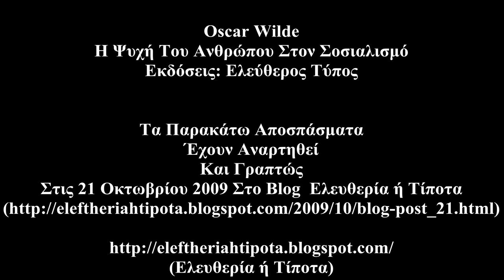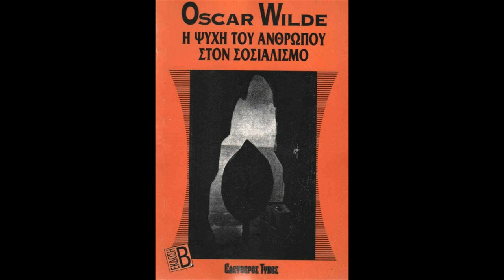Oscar Wilde - Η Ψυχή Του Ανθρώπου Στον Σοσιαλισμό (Εκδόσεις: Ελεύθερος Τύπος) {Ηχητικά Αποσπάσματα}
Oscar Wilde - Η Ψυχή Του Ανθρώπου Στον Σοσιαλισμό (Εκδόσεις: Ελεύθερος Τύπος)

Τα Παρακάτω Αποσπάσματα Έχουν Αναρτηθεί Και Γραπτώς
Στις 21 Οκτωβρίου 2009